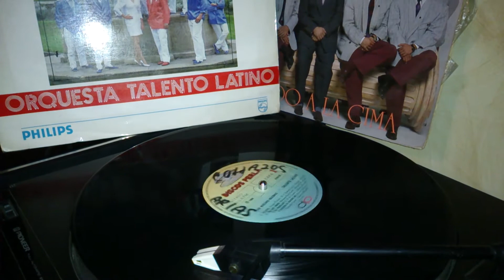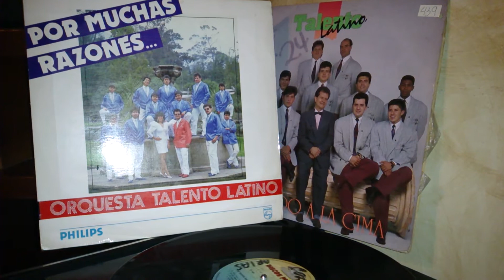De Rodillas - Orquesta Talento Latino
Orquesta Talento Latino.. Una de las Mejores Canciones que interpretan de este Lp..  Grabado en el año de 1989 ..un saludo desde bogotá... que viva la salsa..